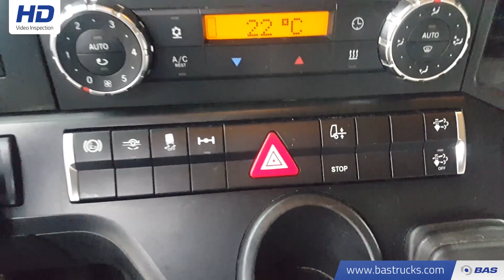70121037 Mercedes Actros 1945 LS